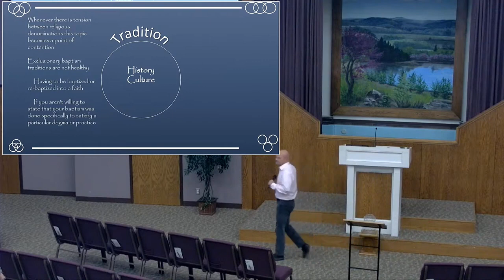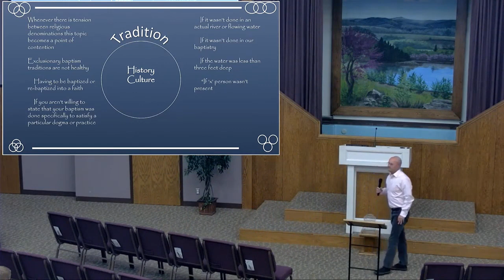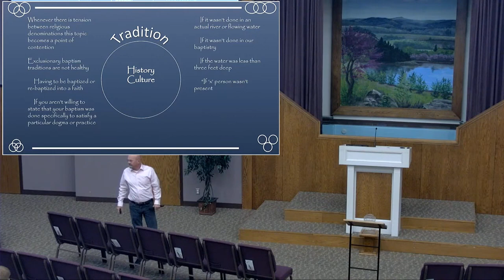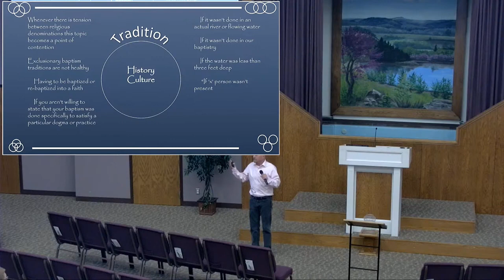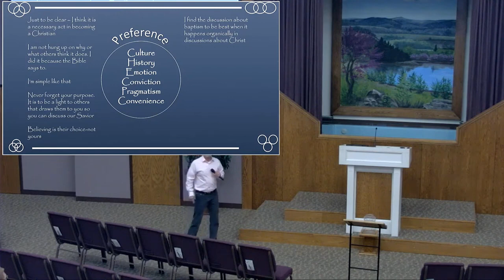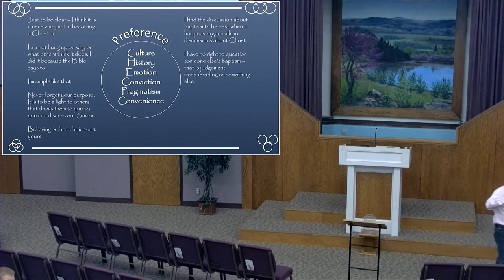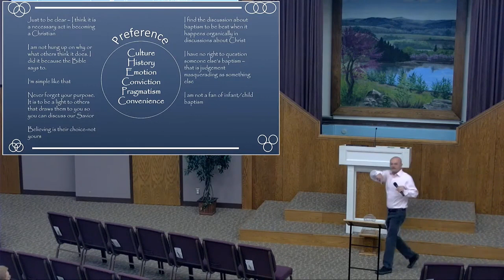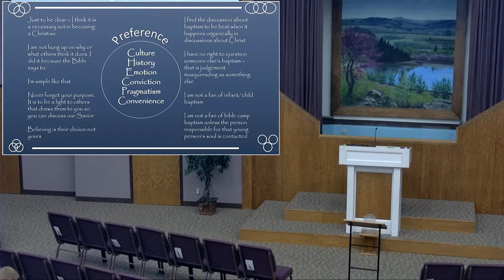Scripture, Tradition, and Preference: Baptism, Part 2 - 08.27.23